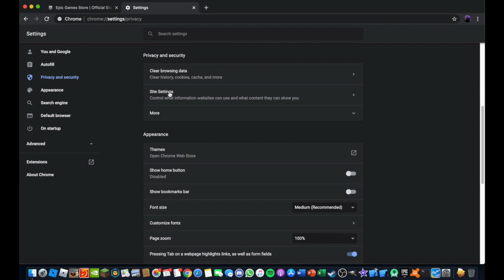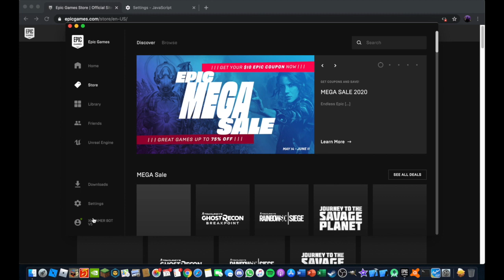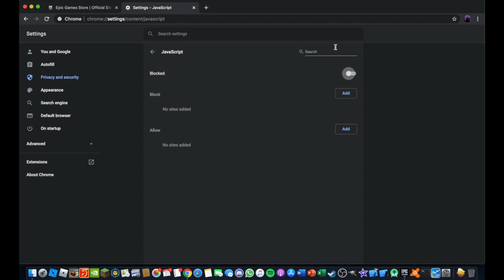*FIXED* How to get an EXCHANGE CODE for Fortnite Lobby Bot (NEW METHOD)